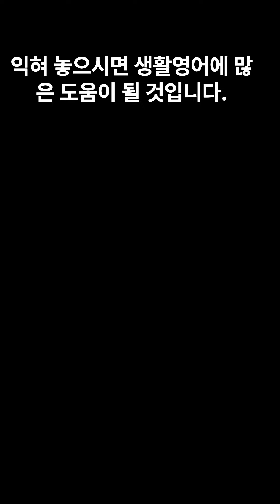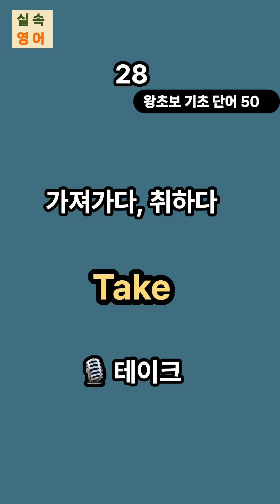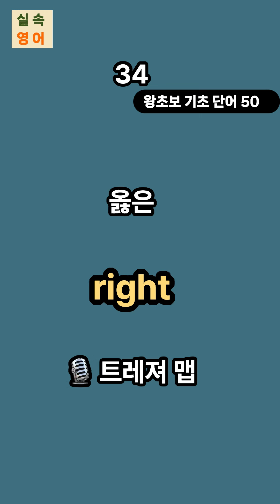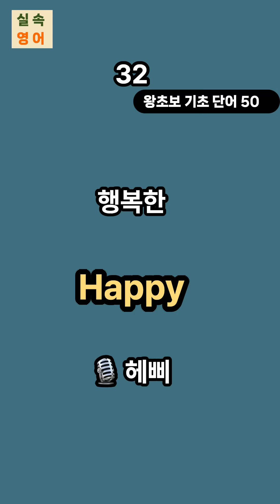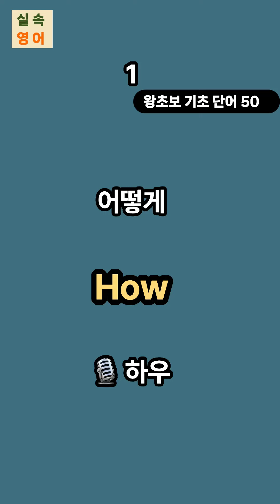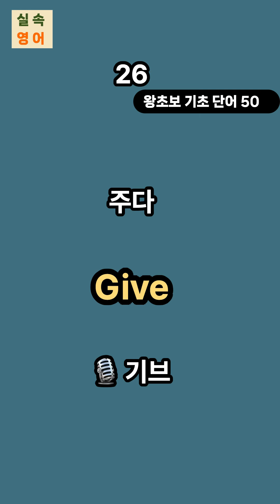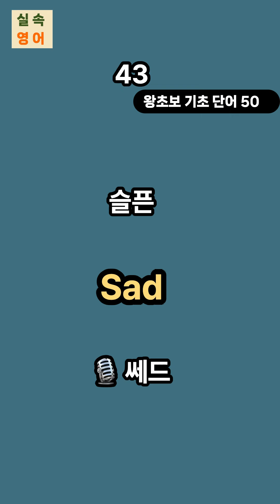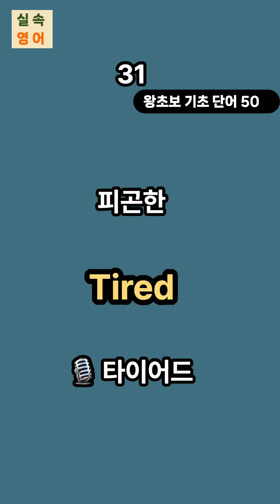틀어만 두세요 | 왕초보 기초영어단어 50개 | 들어보면 쉽게 외워져요 | 생활영어 | 기초영어회화 | 영어반복듣기 | 7회연속재생 | 한글발음 포함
🩷 왕초보가 생활영어를 하는데 필요한 기초영어단어 50개를 담았습니다.활용하시면 생활영어회화를 하는데 도움이 될수 있습니다.
🩷 반복하시면 쉽게 외워집니다. 따라하시면 완전한 내말이 됩니다.
🩷 한글 발음이 포함돼 발음연습에 도움이 됩니다.
🩷 출퇴근길, 운동 시, 취침전후, 기타 짜투리 시간 활용하기 좋아요.
🩷 세로 화면이라서 영어공부 하시는데 더욱 편리해요.
🩷 7회 연속 재생되니 편안하게 들으면서 주무 셔도 무의식 속에서도 영어와 친해지는 효과를 얻으실수 있습니다.
✅ 한글뜻이 나올때 영어를 떠올려보는 훈련을 해보세요. 그러면, 영어 외우는데 더 효과적입니다.

❥ 영어는 꾸준한 반복이 곧 실력이 됩니다.
❥ 오늘도 편안하게 쉬면서 영어공부 즐겨보세요!

실속영어